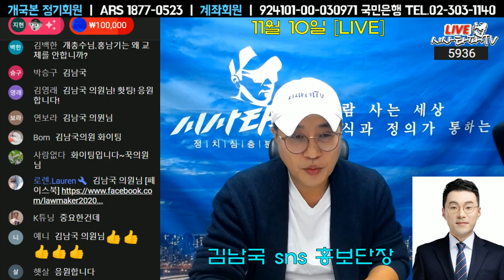김남국 의원-메뉴얼과 플랫폼 만들어 이재명 바람을 일으키겠습니다.